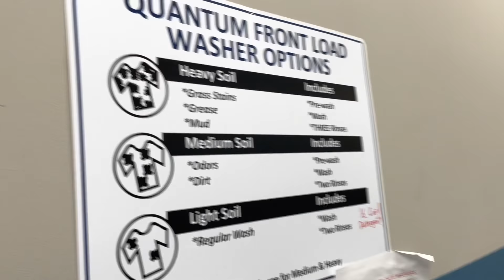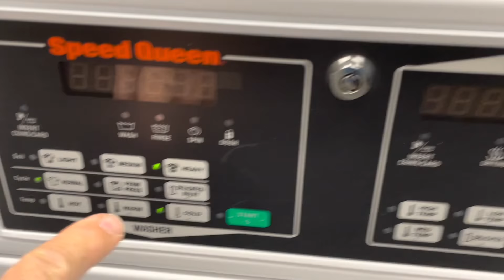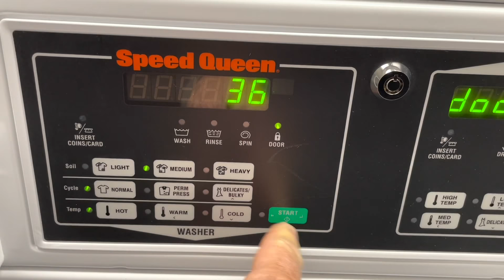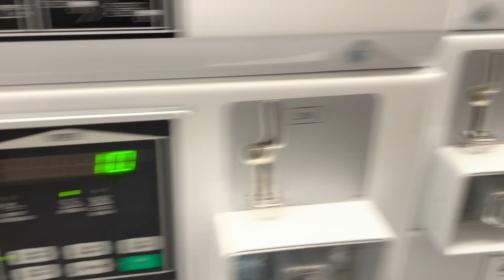34 Hour Reset Means Laundry Time | Werner Terminal in West Memphis, AR | Life of an OTR Truck Driver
May 15, 2021. Want to see how truckers do laundry? If they are lucky they'll have access to a terminal. We have decided to take our 34 hour reset after over two weeks of driving every day using recaps. It's finally time to chill and reset our 70 hour clock. But, first things first...laundry. See what it looks like at this terminal (a little tight), the cost, the instructions. We are pleased. And soon we'll be in clean clothes again. Ahhhhhhhhh.
If you are interested in learning about trucking or just want to come along for the ride, join us at the Joy of Trucking. Our goal is to empower and entertain you by sharing our experiences with you!